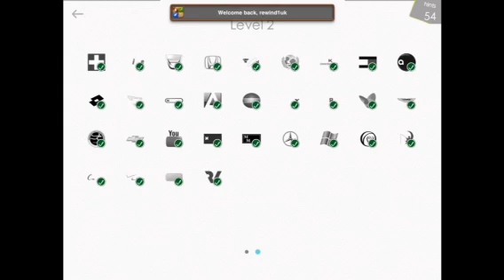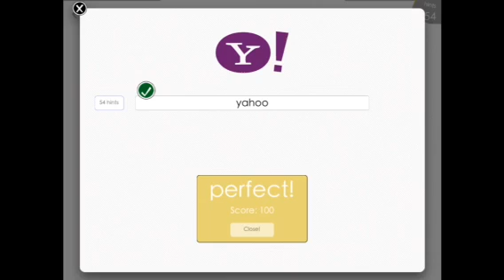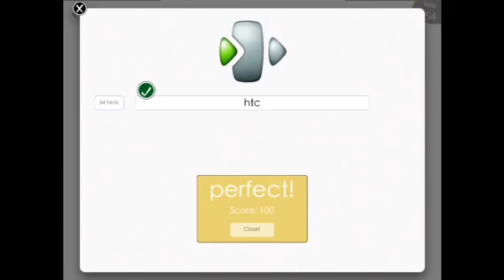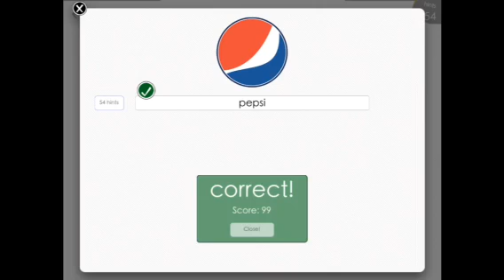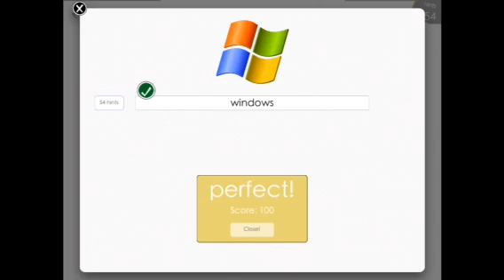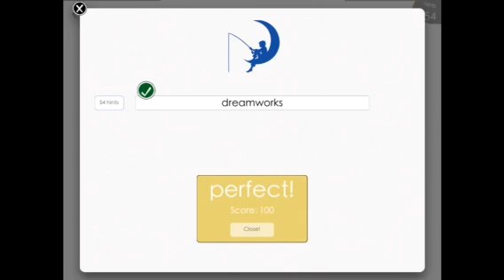Latest Logos Quiz Level 2 Answers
All the Logos Quiz Level 2 Answers

All LogosQuiz Levels 1 - 8 Answers Below Enjoy

This is quiz game full of fun that consists on guessing the names of hundreds of logos from different companies. To achieve this you have a lot of clues which you can use to help you complete the game. You can also ask your friends if you don't know the answer! Challenge them to see who know more logos!